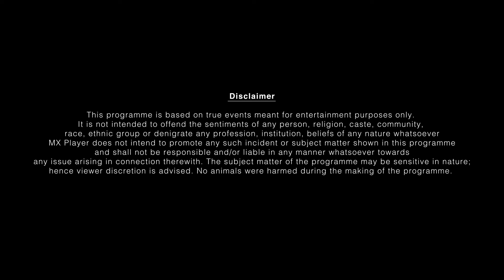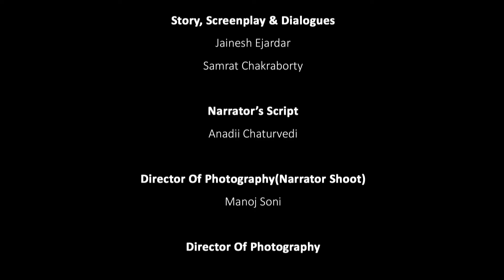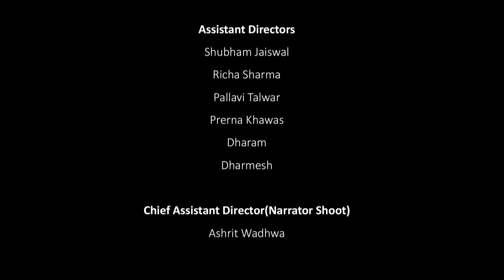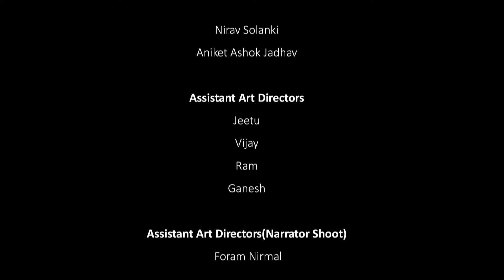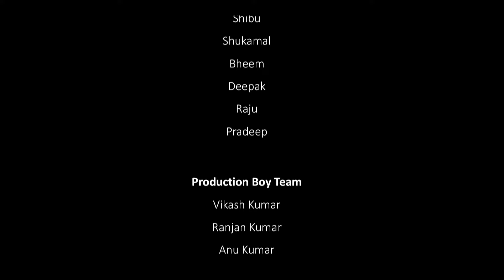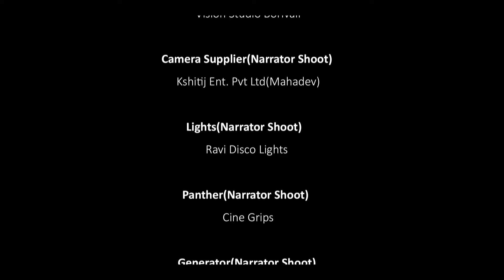Making Of an Army | Chhatrasal EP 11 | Ashutosh Rana, Neena Gupta | Historical Action Drama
Baldiwan comes along with Chhatrasal to ignite the fire of freedom into the hearts of bundelas & starts building a unique army

Genre - History, Action, Drama, Web Series
Director - Anadii Chaturvedi
Starring - Neena Gupta, Ashutosh Rana, Jitin Gulati, Vaibhavi Shandilya, Manish Wadhwa, Manmohan Tiwari, Rudra Soni

Chhatrasal is the first historical epic, based on the life of the unsung warrior King Chhatrasal of Bundelkhand. Its story goes back to 16th century India when the burgeoning Mughal empire was expanding under the leadership of tyrant Aurangzeb, who mounted towards Delhi and dethroned his father Shahjahan, declaring himself “Alamgir Aurangzeb” which means “conqueror of the world”. Around the same time in Bundelkhand, it was predicted that a child will be born, who would free his people and bring them back to their motherland. The child was named Chhatrasal and he went on to become the symbol of Bundelkhand’s identity. The series showcases Chhatrasal's valor, bravery, and struggles against Aurangzeb. Maharaja Chhatrasal was an ardent disciple of Mahamati Prannath Ji, who guided him through all the difficulties during his lifetime. For someone to be a king, Chhatrasal had the unique qualities of a brave warrior & a spiritual leader. He was a hero from medieval India, who never lost any battle against the Mughals and continues to inspire the youth of the Bundelkhand region even today. Among the well-known places of Bundelkhand is Khajuraho, which has numerous 10th-century sculptures devoted to fine living & eroticism. The nearby town of Panna is famous for the mining of some of the most exquisite diamonds. The series stars many award-winning actors such as Neena Gupta & Ashutosh Rana in pivotal roles.